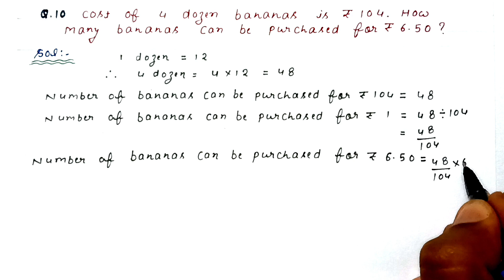CLASS-6TH /CHAPTER-10 / RATIO, PROPORTION AND UNITARY METHOD/ EXERCISE-10 C /3/ R S AGGARWAL MATHS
Solution of Q.10, Q.11, Q.12, Q.13 and Q.14 OF  Exercise - 10C
Chapter-  10
 Class -6TH
CLASS-6TH /CHAPTER- 10 / RATIO, PROPORTION AND UNITARY METHOD / EXERCISE - 10 C / PART-3 /R S AGGARWAL MATHS  /